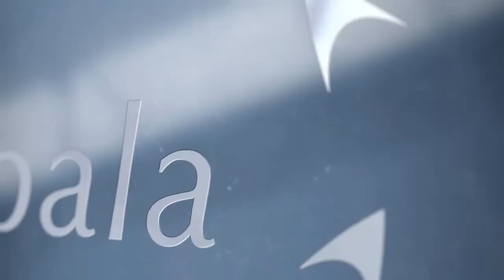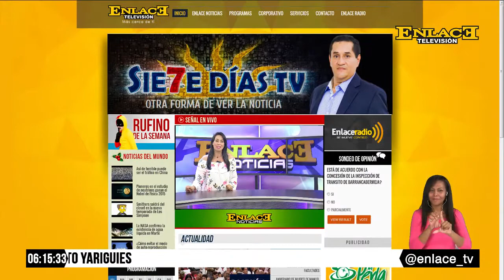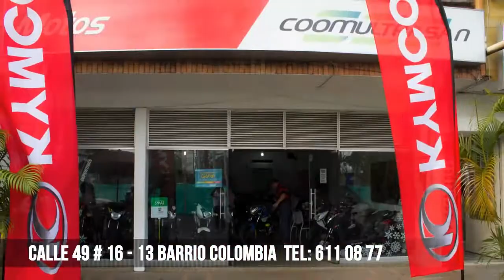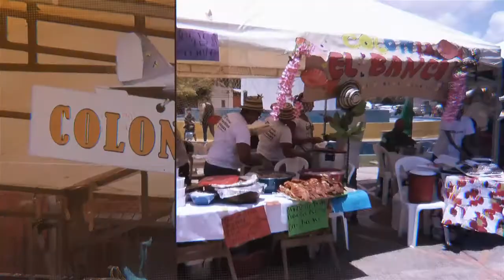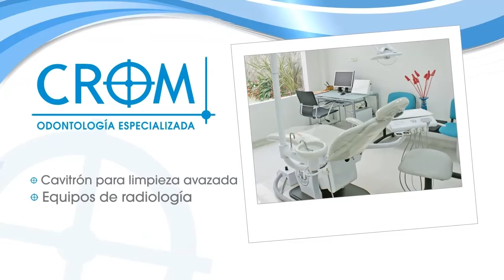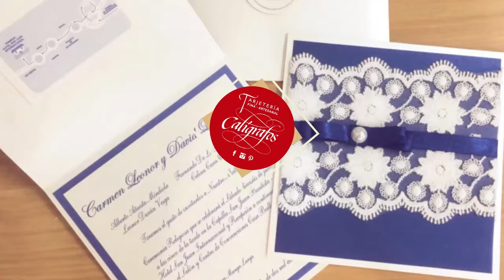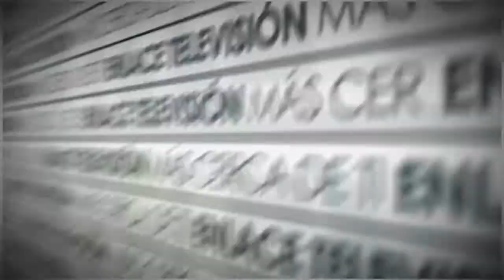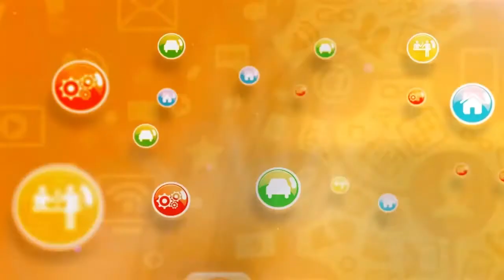ENLACE NOTICIAS EMISION NOCHE 12 DE ABRIL DE 2017